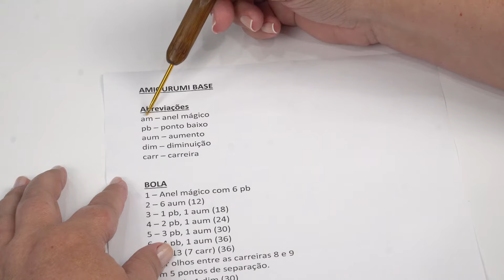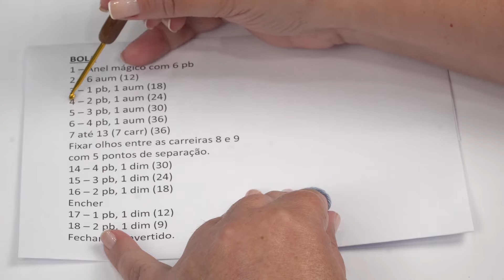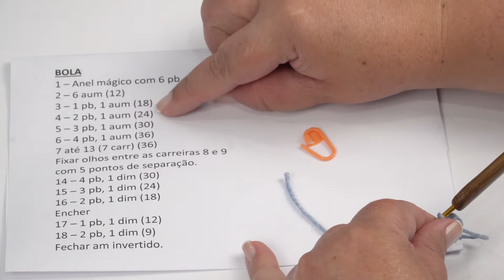APRENDA A LER RECEITA DE AMIGURUMI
Amigurumi é uma técnica japonesa para criar bonecos feitos de crochê que são uma fofura só.
Nesse passo a passo você vai ver como interpretar melhor as receitas desses bichinhos adoráveis.